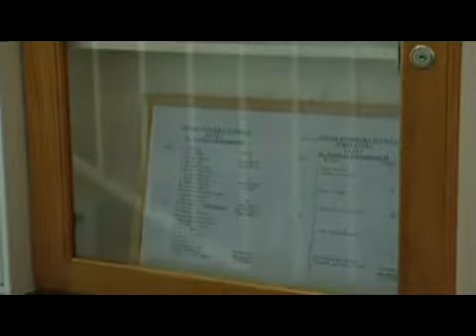zakon o stanovanju